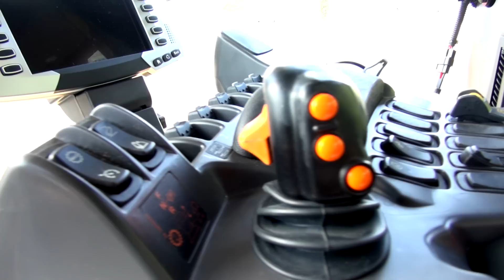Challenger MT 800E Tracked Tractors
Introducing the Challenger MT800E Series tractors, a new line of heavy-duty, high-horsepower rubber-tracked farm tractors designed to stretch the limits of productivity and performance. These new tractors are the result of decades of design and engineering leadership in rubber-belted track technology.